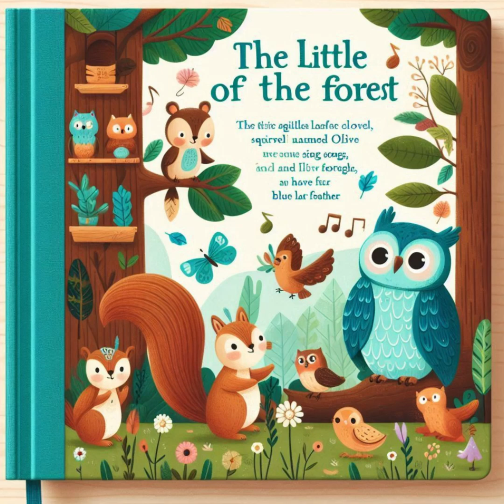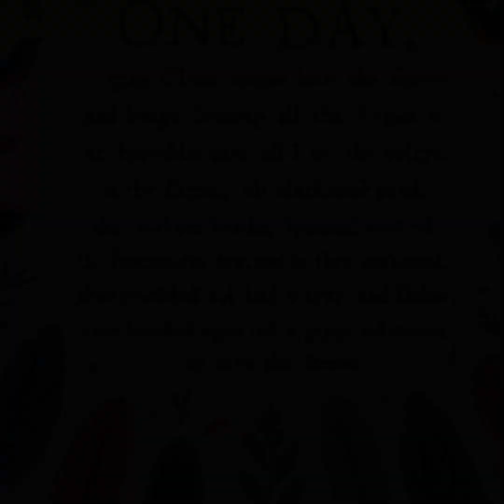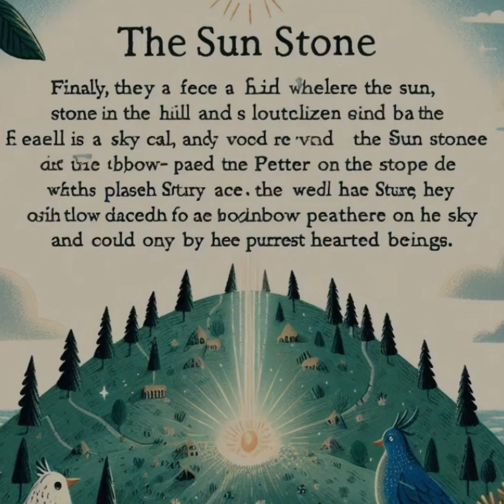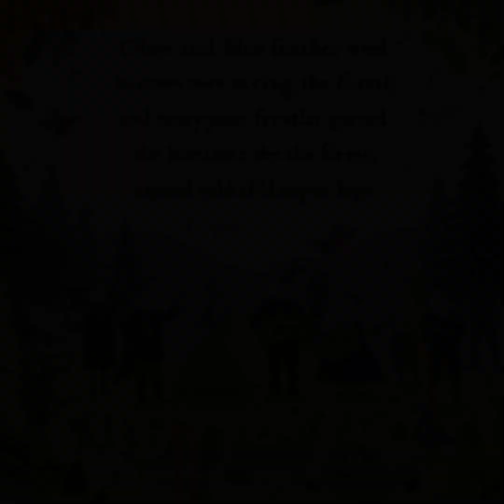En Çok İzlenen Masallar - Altın Yapraklı Ağaç ve Mavi Tüy Masalı - Masal Dinle - Çocuk Masalları